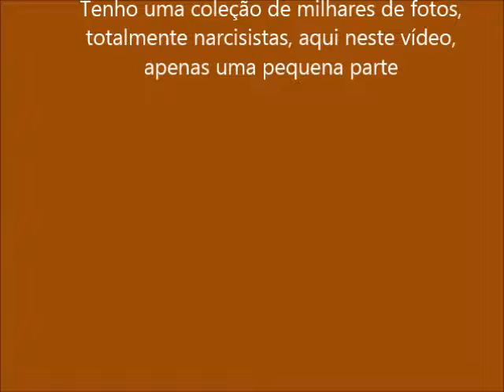COLEÇÃO de fotos NARCISISTAS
Em homenagem ao meu aniversário, neste vídeo aqui eu decidi mostrar minha coleção de fotos de mim mesmo, ao longo dos últimos 20 anos, sei lá (algumas quando eu era bem pequeno). Mas 90% das fotos são desta década atual. É uma coleção gigante que me homenageia no dia de hoje. Mais narcisista que isso, impossível